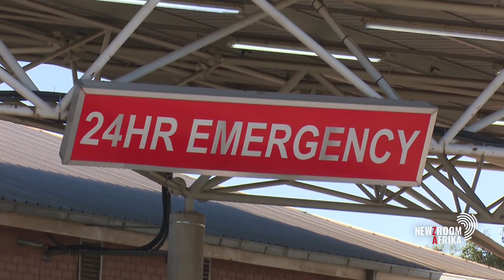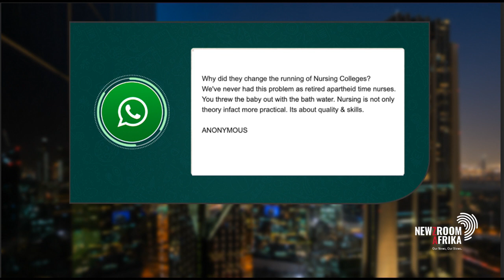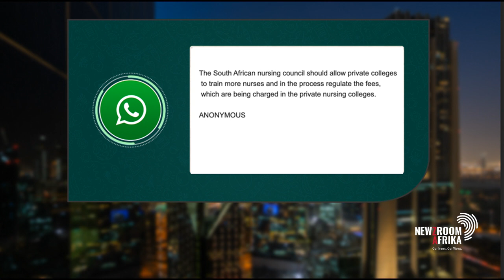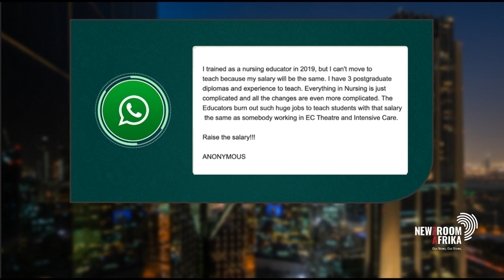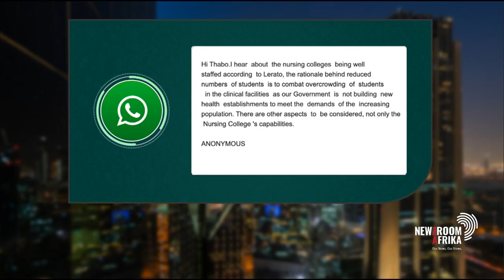SA's nursing profession appears to be under threat from several factors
South Africa's nursing profession appears to be under threat from several factors, with observers warning that a crisis is building.

Young Nurses Indaba Trade Union president, Lerato Mthunzi, nurse academic Professor Judith Bruce, and Gauteng DENOSA chairperson Simphiwe Gada unpack the claims.